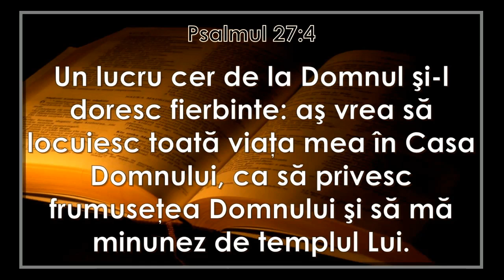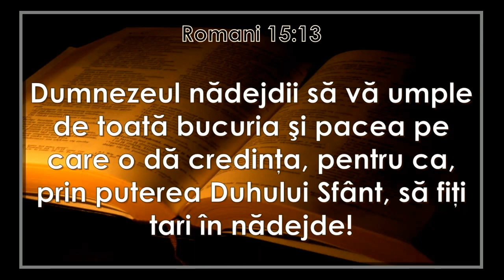Siminic Dumitrescu - Frumuseţea lui Dumnezeu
Text biblic - Psalm 27:4-5